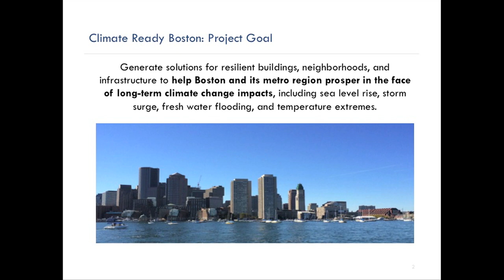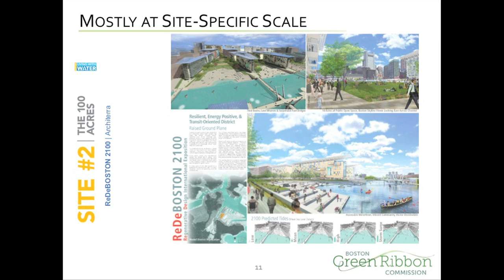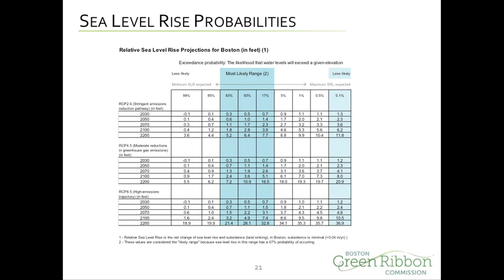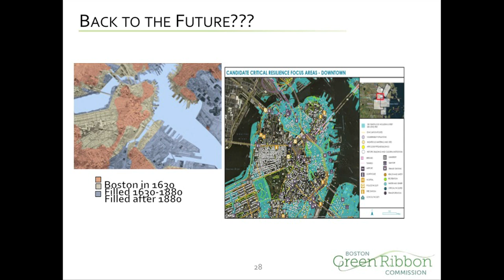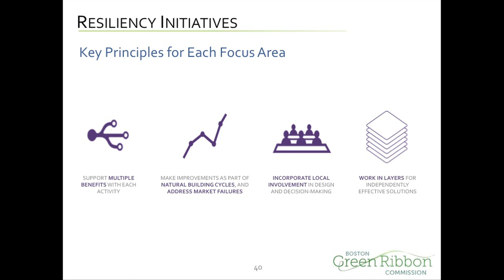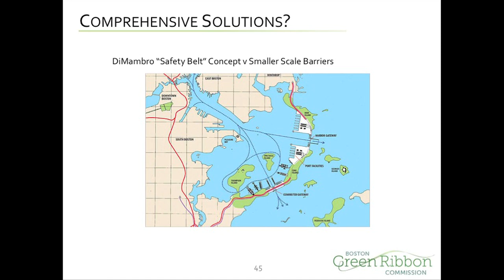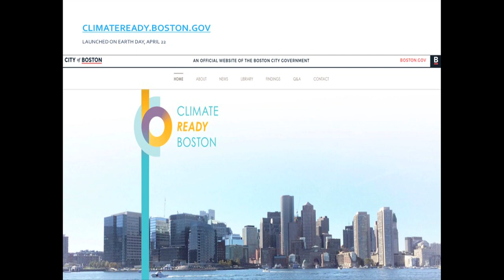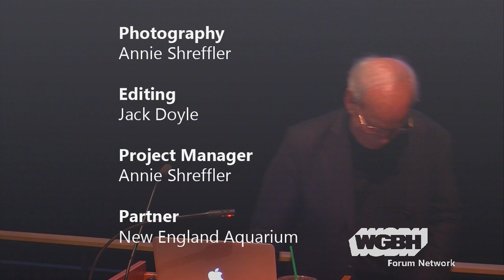Bud Ris: Climate Ready Boston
Boston faces significant challenges from the impacts of climate change. Bud Ris, former New England Aquarium President and now Senior Adviser on Climate Change for the Barr Foundation, reviews projections for the impacts anticipated over the next several decades and discusses a major project the city has launched to begin planning for these changes.

Photo: Rob Stanley/Flickr